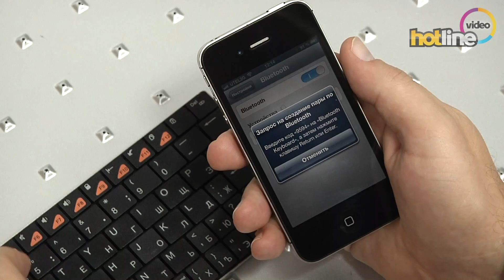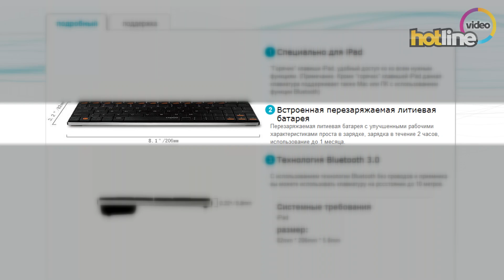Обзор Rapoo E6300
Понравилось

+ Размеры, масса
+ Минимализм дизайна
+ Качество исполнения
+ Совместимость с iOS, Android, Windows и MacOS
+ Цена

Не понравилось
-- Измененная раскладка
-- Миниатюрные клавиши